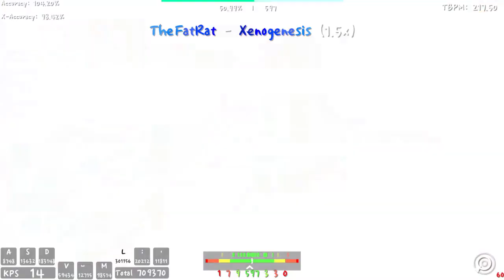TheFatRat - Xenogenesis (1.5x Clear) map by Parko // ADOFAI Custom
я в конце если чо просто руки на стол положил, не долбанул